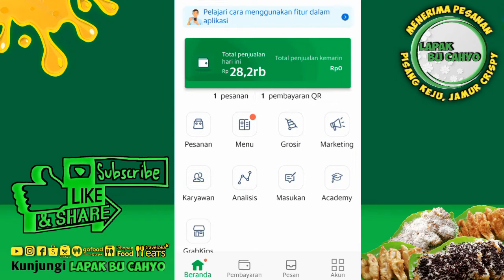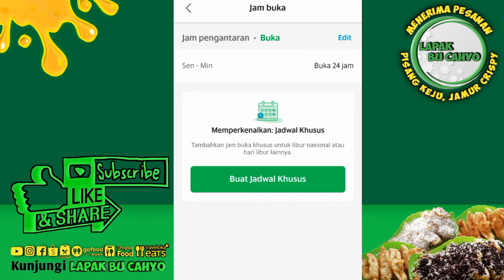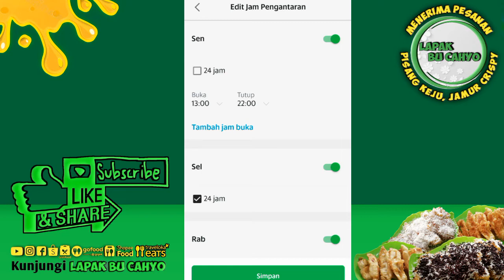Cara mengatur buka tutup grab merchant terbaru september 2022 apabila libur jualan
Kali ini saya infokan Cara mengatur buka tutup grab merchant terbaru september 2022 apabila libur jualan

... Silakan tonton juga video bermanfaat lainnya...

Cara tutup grab merchant
Cara tutup grab
Cara tutup grabfood
Cara tutup sementara grabfood
Cara tutup grab merchant terbaru 2022
Cara atur buka tutup grab merchant terbaru
Ca buka tutup grabfood merchant
Cara buka tutup grab merchant terbaru
Cara buka tutup grab merchant
Cara buka tutup grabfood
Grab
Grabfood
Grab merchant
Grab merchant terbaru
Grab merchant promo
Cara tutup restoran grab merchant
Cara tutup resto grab
Cara tutup restoran di grab
Cara tutup restoran di grabfood grabmerchant
Cara tutup resto
Cara tutup restoran grab
Cara menutup resto di grab merchant
Cara menutup resto di grabfood mudah
Terbaru 2022! cara mengatur buka tutup grab merchant apabila libur jualan tanpa ribet | grabfood
Tombol buka tutup grab merchant hilang
Update Tombol buka tutup grab merchant
Tombol buka tutup grab merchant hilang terbaru
Youtube bu cahyo vlog
Bu cahyo
Cahyo
Vlog
Lapak
Tutorial
Cara
Bu